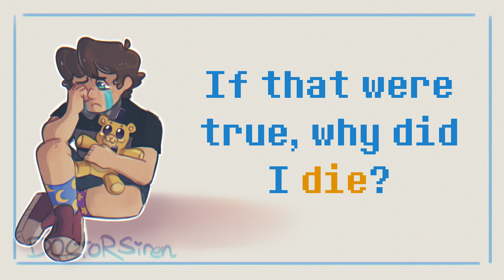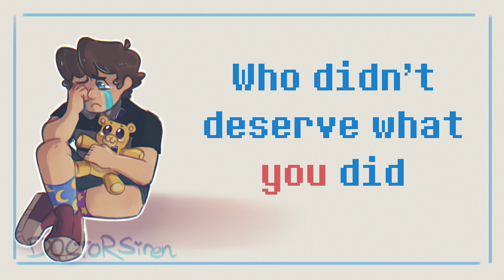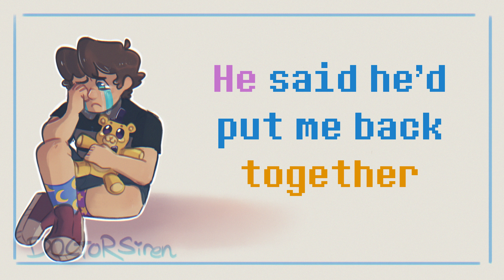Birthday Boy || Five Nights At Freddy's 4 Song || Lyric Video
Another FNAF song! This time about the Crying Child / Evan Afton
I wanted to use my piano again, but do a different style of piano music. Circus of Pretending took from a waltz to make it like old circus-y music, but this one was inspired by the Habanera from Carmen,  which coincidentally is where the Toreador March (the famous FNAF song) is from. Complete coincidence

Lyrics:

Tormented by my brother
A mask of one made by my father
I'm terrified, for I am young
And so I weep
And they make fun
Of me, of me, of me

The little bear tells me things
Says I'm stronger than I think
If that were true, why do I cry?
If that were true, why did I die?
It's not my fault, I know
Stuck on this earth as a ghost

Oh, birthday boy!
Oh, crybaby!
It's just a toy
But not to me

I know that I'll cry anyway
I'm just a little kid
Who didn't deserve what you did

Impacted by what you've done
You'll grow up now with so much guilt
Terrified of what he's built
So look who's crying now

He said that I was broken
He said he'd put me back together
And all you did was apologize
Between the two
I believe

Programs used:
Bandlab (to record / mix)
Procreate (to draw the art / make the lyric video frames)
Adobe Premiere Pro (to put everything together)

Thank you to my channel member:

EnderBee

Patrons get to see my videos early! Tiers range from $1 to $50
Tiers range from $1 to $50!

Thank you to my current Patrons:

Max Hendricks
FrostyTales11
Luna Maria Luz
herecomestheRAT
AbleWizzKid
gurhulk
Uncle Lego
witchingdreamons